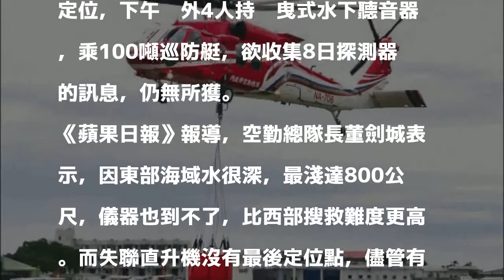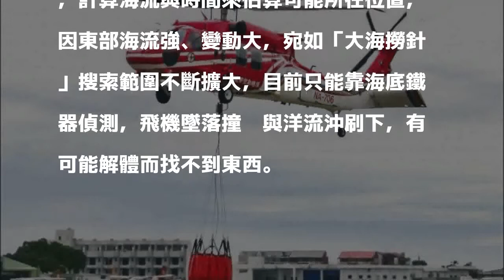有訊號器但沒訊號 失聯黑鷹如大海撈針恐解體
〔即時新聞／綜合報導〕後送蘭嶼病患的空勤總隊編號706黑鷹直升機，失聯已過黃金72小時救援期限，飛航安全調查委員會昨趁著海象稍穩，分別乘坐兩艘巡防艇出海探測、定位，持續搜救。不過空勤總隊長董劍城向媒體透露，搜救難度高，現在只能靠海底鐵器「大海撈針」，可能因為飛機解體，找不到任何東西。

發表評論評論如下。